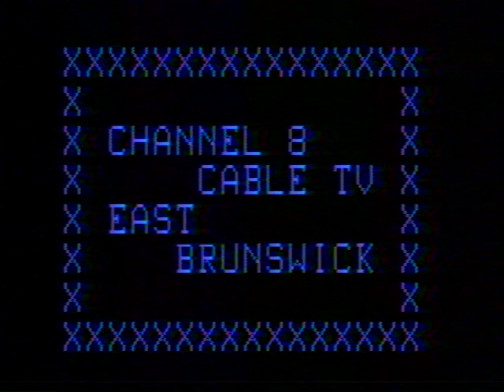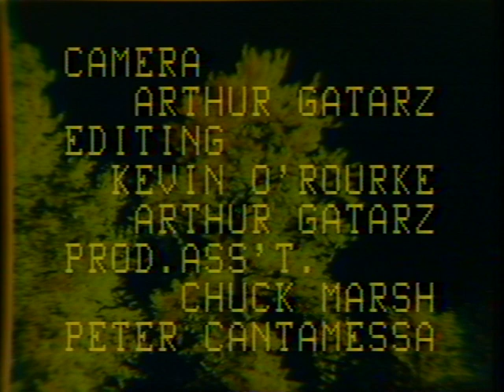This Week in EB #8.3 - October 29, 1981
🟢 Episode #8.2
Featuring:
Fall Footage
Township Announcements
Council